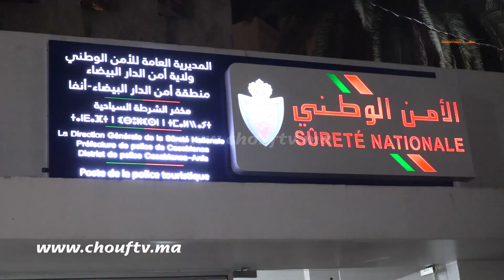بحضور قوات أمنية خاصة..هكذا أطاح رجال الحموشي بتجار المخدرات واللصوص ليلة رأس السنة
مكنت التدخلات الأمنية من الإطاحة بالعشرات من تجار المخدرات واللصوص ليلة رأس السنة بالبيضاء.